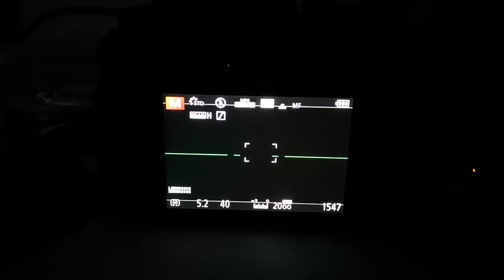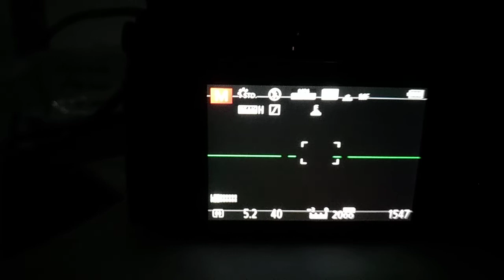Panasonic Lumix problem Please Turn Of camera and then on again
finally i can solved this lumix problem
the camera has been sold